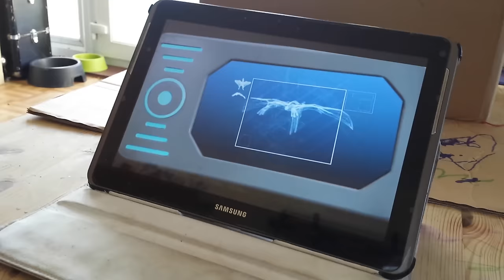Andy's Dinosaur adventure with Theo and his toys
Theo going on his own Dinosaur adventure whilst watching Andy.